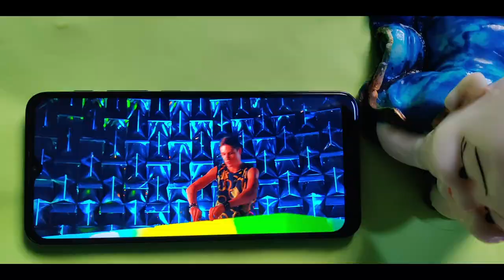MOTO G9 - Malayalam - Review - GIVEAWAY Inside - Is it Worth Buying?? - Unboxing and Overview-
In this Video we are going to Do a Unboxing and overview of MOTO G9 - For more Details Do watch the Video till the end. Hope you like it. Please Comment down your suggestions, for improving the Channel.

See you all With A New Video till then Bye from

Abhi's Multiverse.

Channel Description.
Welcome to Abhi's Multiverse.

Hi I am Abhijith C.

A YouTube channel  that provides you with videos on Unboxing , reviews ,tech guides and new updates in Smartphones and related accessories. Come  Let's see what's new going on , in the  world of Smartphones, Android , IOS etc.,

I will try to do 1-2 videos in a week.

Come check my channel ,give likes , write a review , give suggestions to improve my channel. Suggestions are always welcome. Feel free to interact.